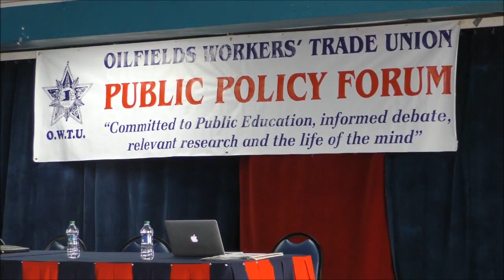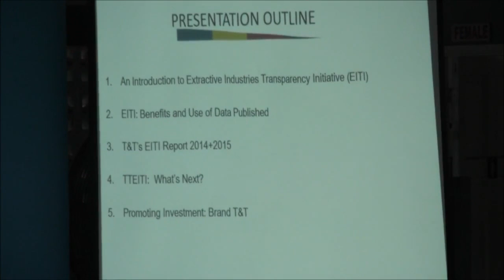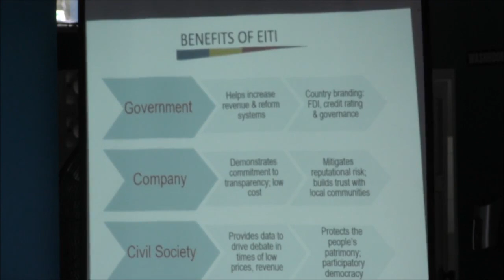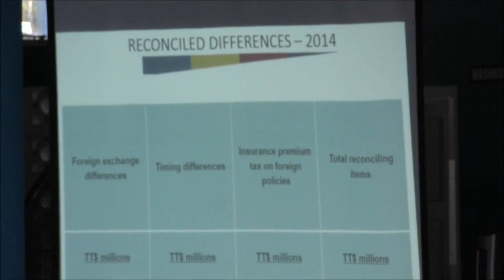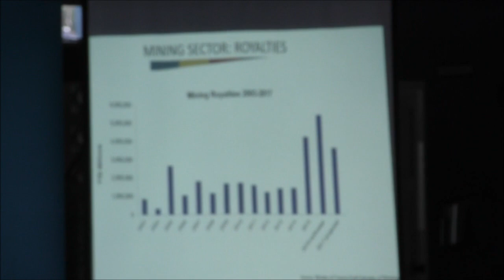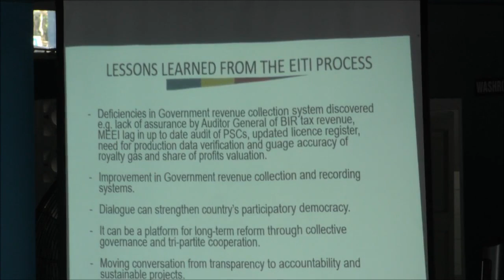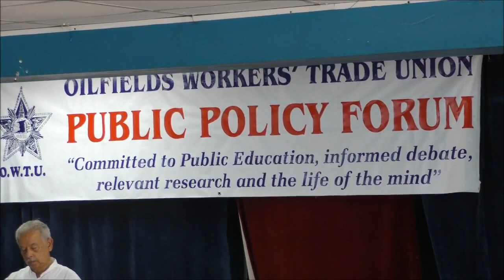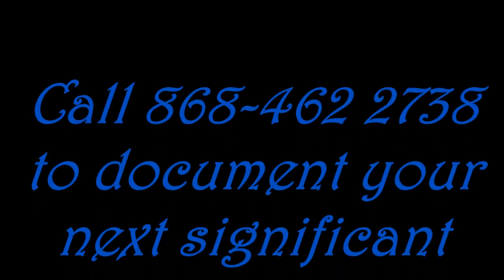OWTU Hosts TTEITI Public Policy Breakfast Forum, Paramount Building, San Fernando March 14,2017